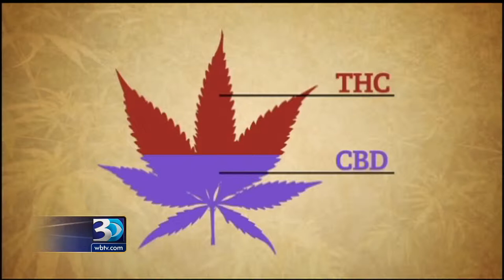Charlotte's Web Story